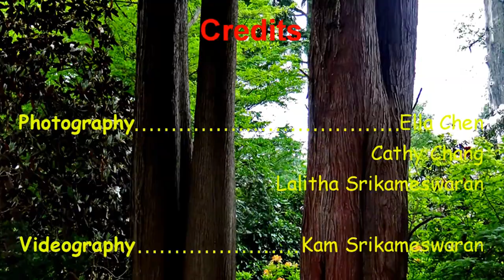Racoon at lunch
A stray Racoon munches at Ted and Mary's Rhododendron Garden at Stanley Park